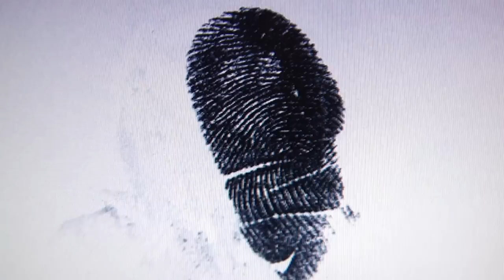Clarkson University Researchers Outwit Criminals Through Biometrics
The name's Yambay. David Yambay.

Yambay, an electrical engineering graduate student, always loved spy movies growing up. Now, he studies how criminals can fake fingerprints and fool future identification technology. The graduate programs at Clarkson are centered on solving tomorrow's problems today.